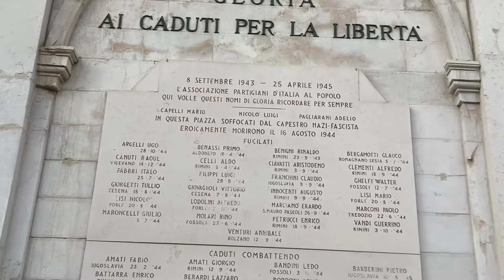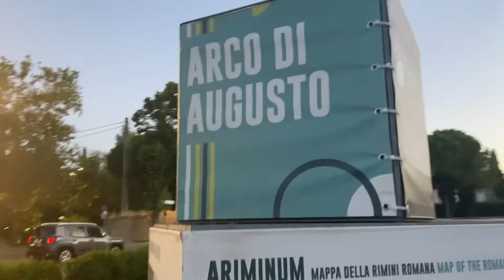THE BEST PLACE IN RIMINI | Italy -4k Walking Tour around the City - Travel Guide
Musician: @iksonmusic
Italy City Rimini
Rimini Italy ke boht he beautiful city hy. Mai sham ko apni family ka sat Rimini centro  yani Public place￼ ￼gumny ka markzi jaga be kahty hy .. boht he khubsort jaga hy boht maza ay …
Yaha pa Taurus boht zada gumny pharna aty hai ..

Rimini, Latin Ariminum, town, Emilia-Romagna regione, northern Italy. The town is located along the Riviera del Sole of the Adriatic Sea at the mouth of the Marecchia River, just northeast of Mount Titano and the Republic of San Marino

Rimini (/ˈrɪmɪni/ RIM-in-ee, Italian: [ˈriːmini] (listen); Romagnol: Rémin; Latin: Ariminum[3]) is a city in the Emilia-Romagna region of northern Italy and capital city of the Province of Rimini. It sprawls along the Adriatic Sea, on the coast between the rivers Marecchia (the ancient Ariminus) and Ausa (ancient Aprusa). It is one of the most notable seaside resorts in Europe with revenue from both internal and international tourism forming a significant portion of the city's economy. It is also near San Marino, a small nation within Italy. The first bathing establishment opened in 1843. Rimini is an art city with ancient Roman and Renaissance monuments, and is also the birthplace of the film director
Full day boht enjoy kya boht maza ay

My video link 👉 Beat place to visit in italy// italy city //Olive tree italy park 2022/by Parsa vlogs